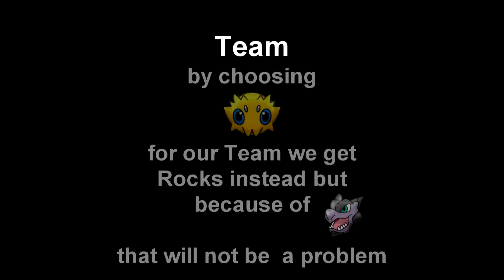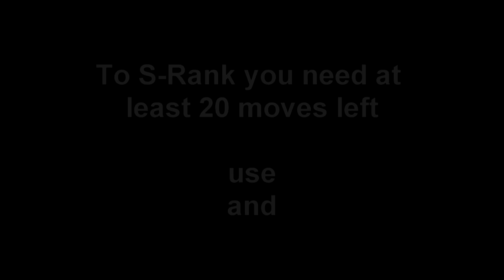Pokemon Shuffle: S-Rank Stage 258 Galvantula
no -1 Pokemon is needed if you do it my way